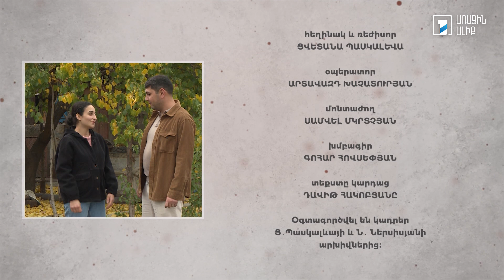Նվիրյալները. Ներսես Ներսիսյան